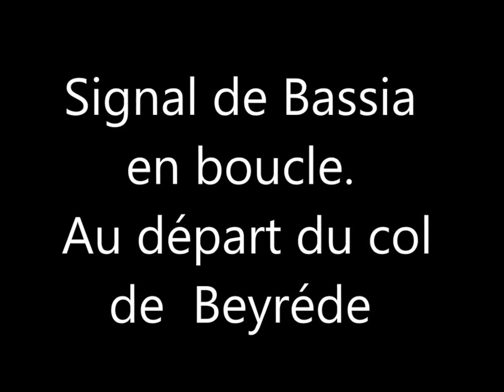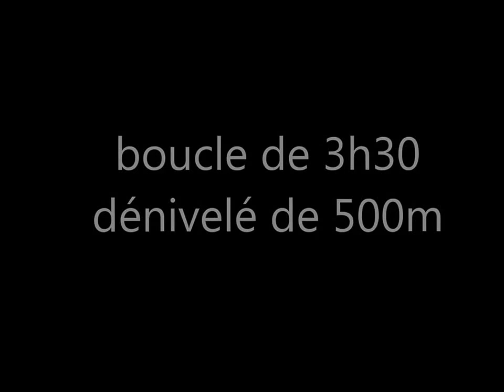Signal de Bassia en boucle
Randonnée en boucle du signal de Bassia. (Payolle)durée 3h30 dénivelé total +-500m. 1er partie non balisée à part quelques cairns, mais sentier bien marqué, suivre la crête jusqu'au signal puis balisage jaune pour la descente. Bonne balade.